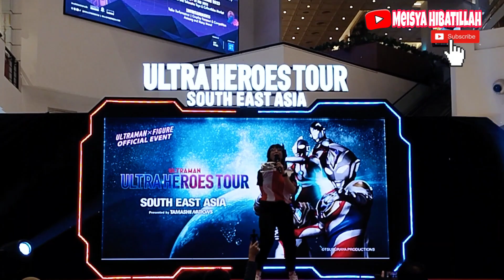Dari Logo Mixue, Ultraman Sampai Anya forger semua kumpul di sini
Anya forger
anya spy x family
ultraman
logo Mixue
Mixue halal
cosplay logo Mixue
JKTAanime festival
JKTAanime MOi Klapa gading
ultraman datang ke Jakarta
cosplay
cosplayer
otaku
wibu
Jepang
japan festival
festival wibu
budaya Jepang
anime